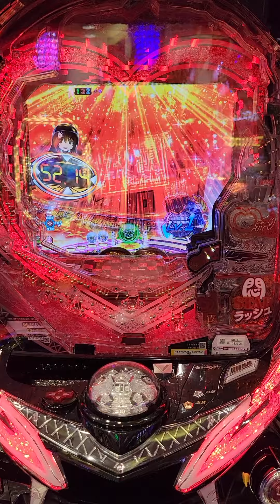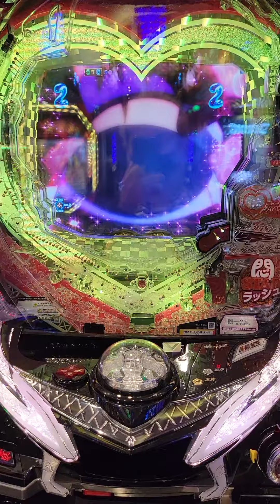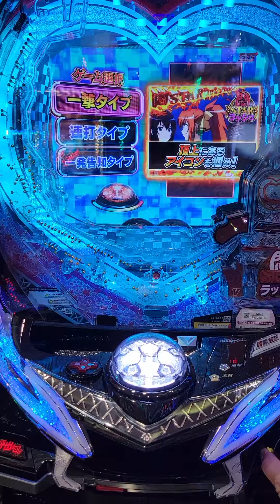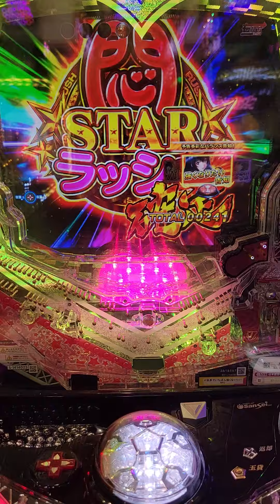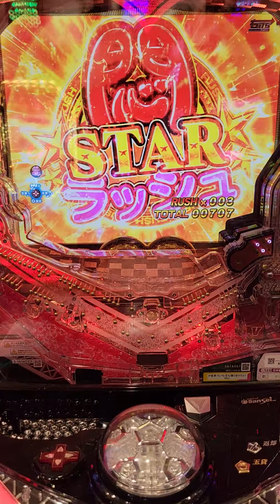【パチンコ】8K P世界で一番強くなりたい②#short#shorts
【編集後記】

□令和3年268本目の動画になります！

◇音楽提供
　効果音ラボ様
　魔王魂様
    DOVA−SYNDROME様

　らぼわん様
　動画素材.com
　Pixabay